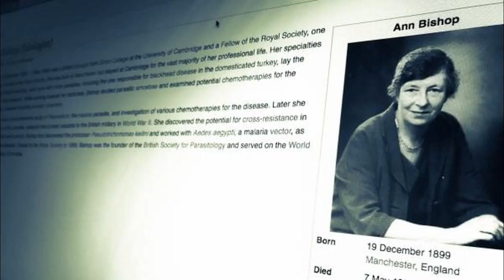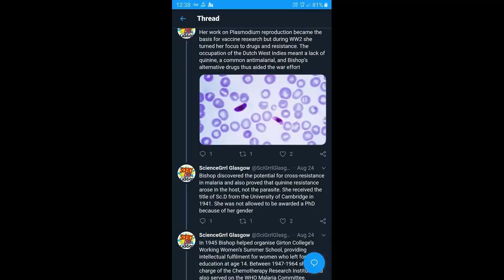Ann Bishop biologist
While working towards her doctorate, Bishop studied parasitic amoebae and examined potential chemotherapies for the treatment of amoebic diseases including amoebic dysentery. Elected to the Royal Society in 1959, Bishop was the founder of the British Society for Parasitology and served on the World Health Organization's Malaria Committee. Though Bishop intended to study chemistry, her lack of education in physics meant that she could not pursue her preferred course in the Honours School of Chemistry. During her undergraduate years, under the tutelage of the helminthologist R.A. Wardle and the protozoologist Geoffrey Lapage, Bishop studied ciliates acquired from local ponds. Bishop's undergraduate work with Hickson was her first major research effort, concerning the reproduction of Spirostomum ambiguum, a large ciliate that has been described as "Wormlike". In 1923, while working at Manchester University, Bishop was appointed an honorary research fellow. There, Bishop continued her work with Spirostomum as the only protozoologist on the faculty. Under Dobell, Bishop studied parasitic amoebae found in the human gastrointestinal tract, focusing on the species responsible for amoebic dysentery, Entamoeba histolytica. Bishop's work evolved to include studies of drug resistance in both the parasites and the host organisms, the studies that would earn her a place in the Royal Society. In 1992, the British Society for Parasitology created a grant in Bishop's name, the Ann Bishop Travelling Award, to aid young parasitologists in travelling for field work where their parasites of interest are endemic. Bishop, Ann; McConnachie, Elspeth W. "Resistance to sulphadiazine and 'paludrine' in the malaria parasite of the fowl". Bishop, Ann; McConnachie, Elspeth W. "A study of the factors affecting the emergence of the gametocytes of Plasmodium gallinaceum from the erythrocytes and the exflagellation of the male gametocytes".